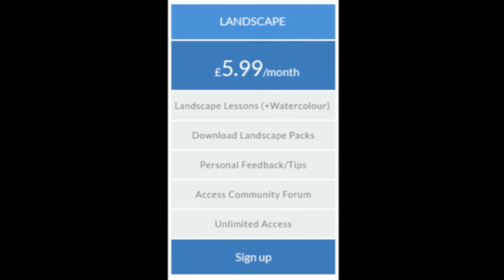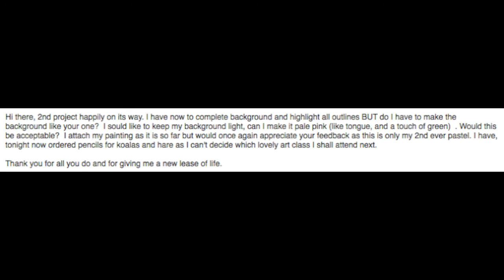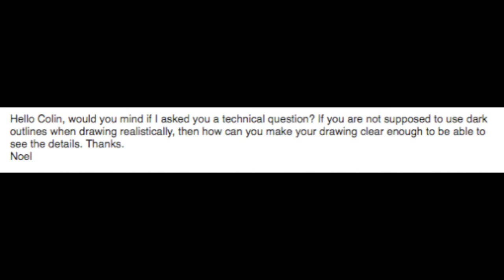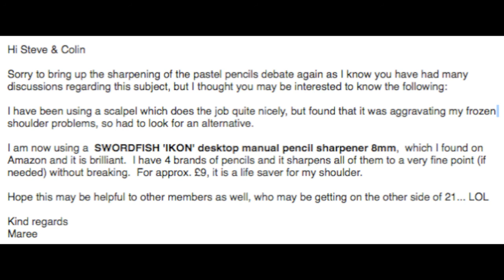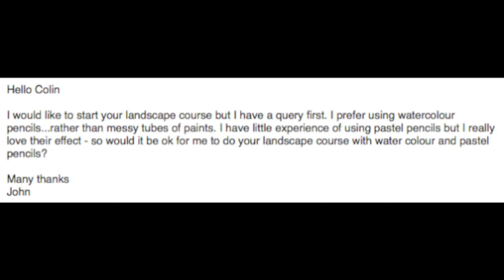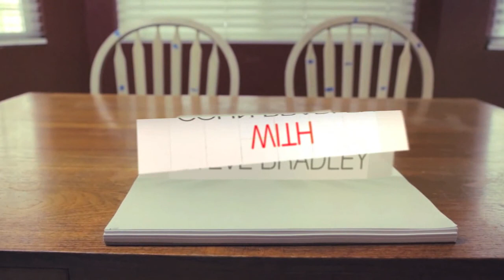Mixing Pastel & Watercolour Pencils | Podcast #124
In our enhanced podcast Colin discusses picking colours for a background to a Black Labrador Painting, using Watercolour Pencils and Pastel Pencils together and how to avoid outlines showing through your pastel painting.